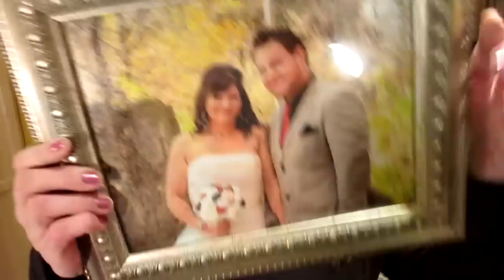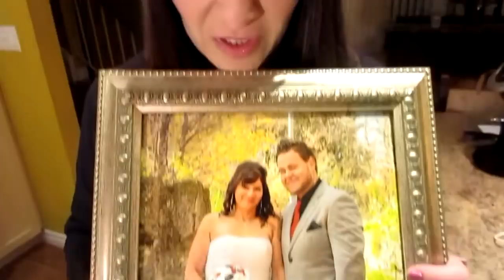WILL MY WEDDING DRESS FIT AFTER 5 YEARS???